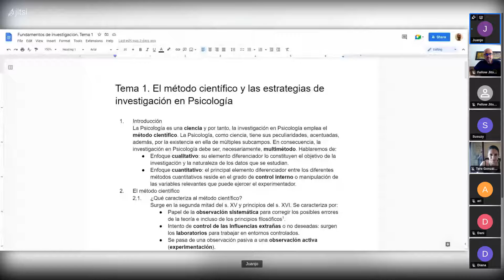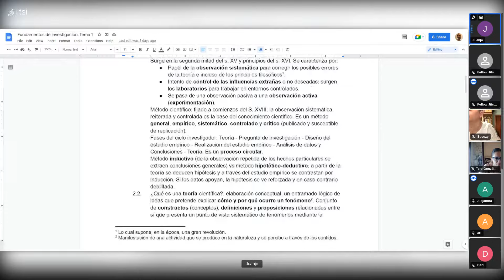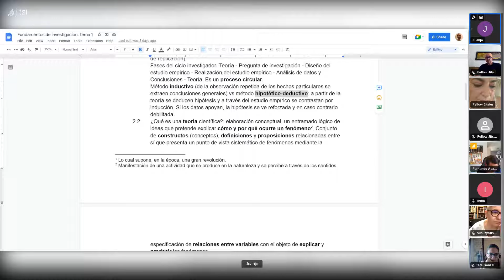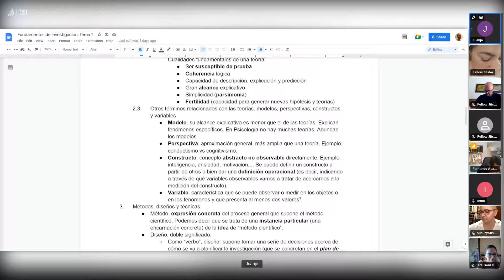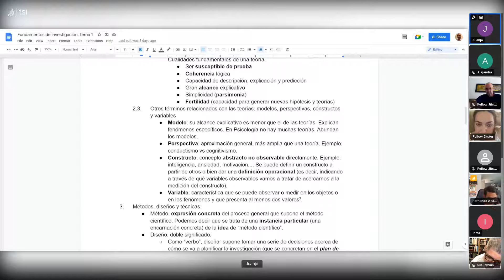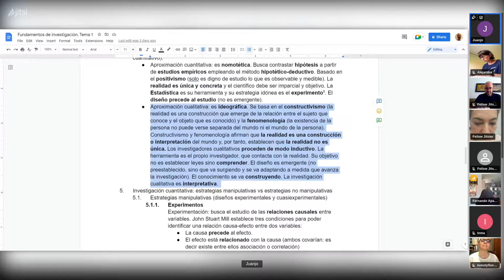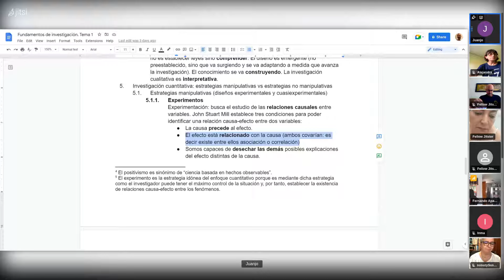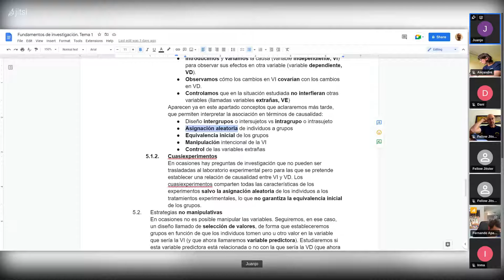Fundamentos de Investigación. UNED. Sesión 1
Capítulo 1 (primera parte)